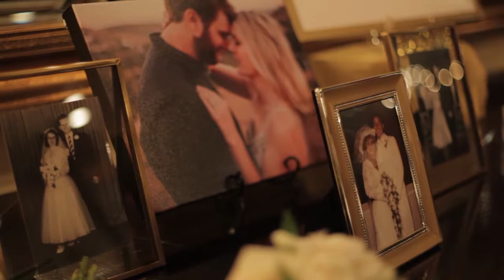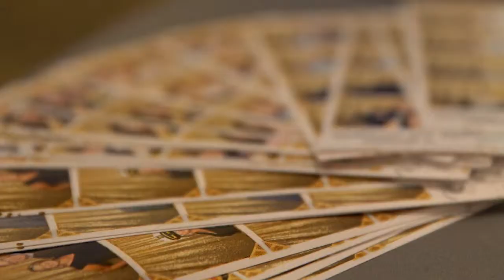Beautiful Wedding at Calamigos LA Equestrian Center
Los Angeles Wedding Videographer | Orange County Wedding Videographer
We are a creative wedding videography studio with a focus on producing captivating, artistic stories of life changing moments. Our wedding videography is not just a chronological compilation of wedding day events.
Prices start at $1950!